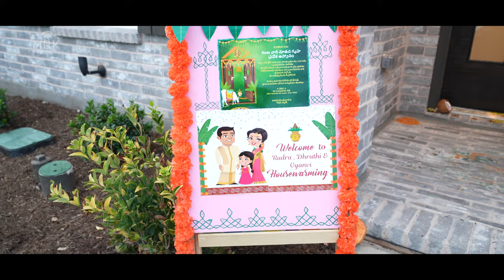Ganta’s House Warming | Argyle,TX | MRK Photography | Pooja Ceremony | USA | TEXAS